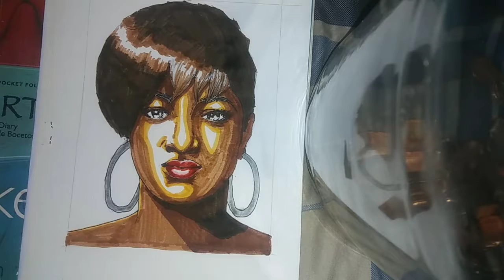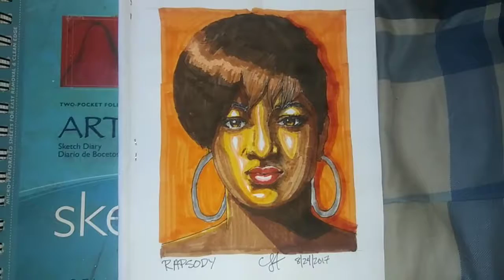RAPSODY...JAMLA/JAMROCNATION DRAWING!!! FULL VIDEO!!!🎤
One of my favorite MC's!!!